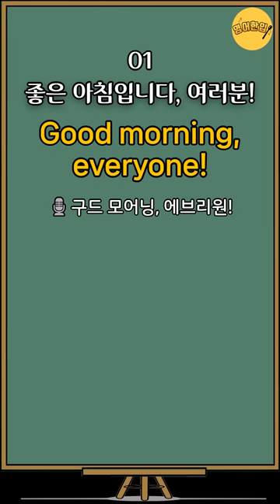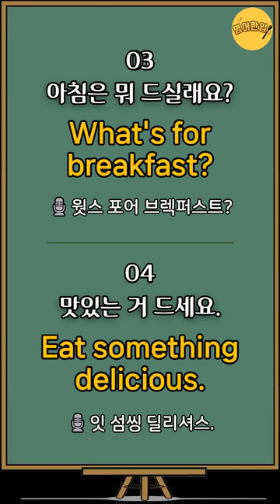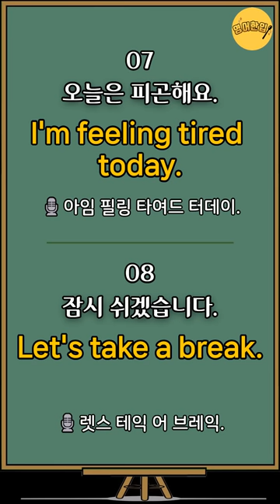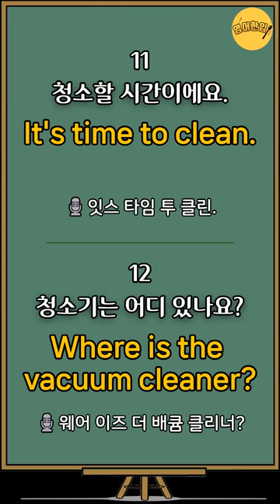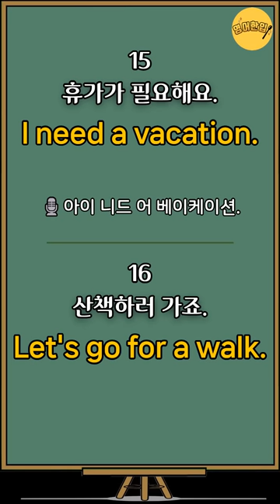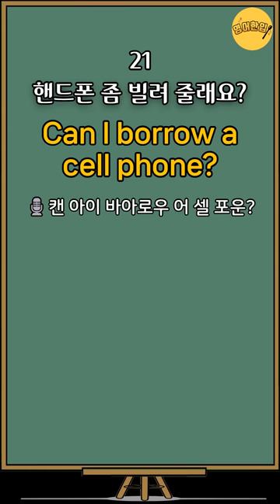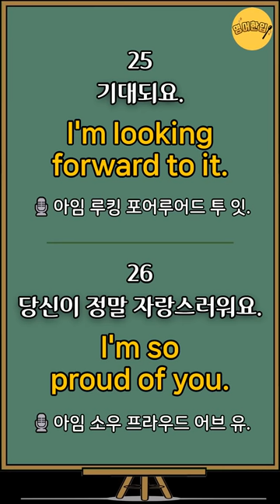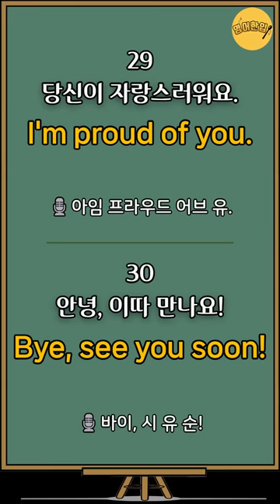[기초생활영어#4] 그냥 듣기만 하세요! | 미국인이 매일쓰는 생활영어 쉽고 짧은 쉬운영어 30문장 영어반복 기초영어 듣고따라하기 (기초영어회화, 영어공부, 영어듣기)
🔂 00:00 영상 처음으로 가기